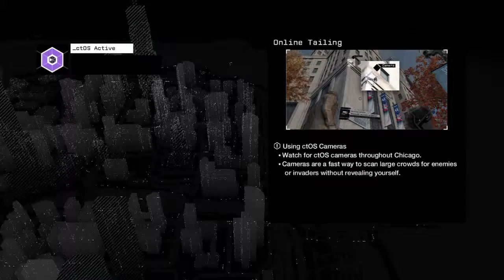Tailing is just fun! (WATCH DOGS) #1